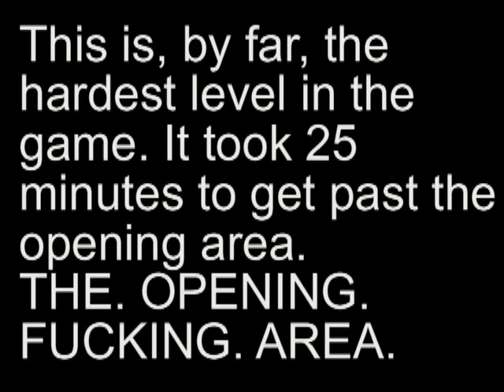NightCaster: Defeat The Darkness (13): My Mental Breakdown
No, you know what? Lemme tell you all a little somethin' about this level. This is the pinnacle of yew. The final level. This level is hard as shit! All schools of magic coming at you at once, no way to properly defend yourself other than ballsing it through hoards of bugs and taking out their generators IF you don't get eaten alive first. FUCK. THIS. LEVEL. I couldn't even crack jokes! That's how bad it was! GOD!

Enjoy! :D